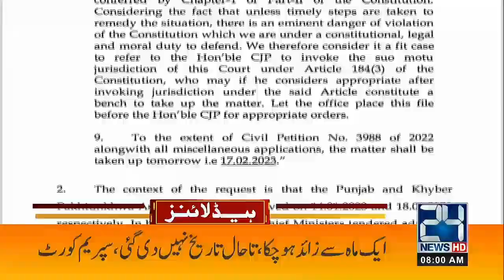8am News Headlines | 23 Feb 2023 | 24 News HD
8am News Headlines | 23 Feb 2023 | 24 News HD

24 News HD Is One Of The Leading News Channels Of Pakistan Bringing You The Latest Current Affairs From Pakistan And Around The World.  Live National Assembly ,Senate Session And Current Affairs